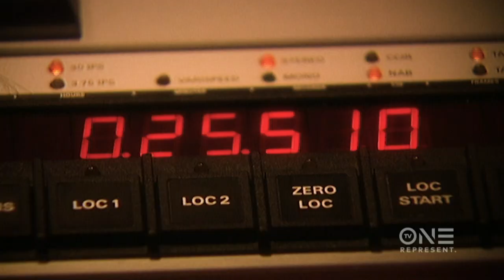It Only Took This Many Days To Record Floetry’s Debut Album, ‘Floetic’ | UNCENSORED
Although great success came from the release of Floetry’s debut studio album, Marsha Ambrosius uncovers why it all became too much to balance. Set your DVR this Sunday for an all-new episode of UNCENSORED at 10P/9C on TV One for more.